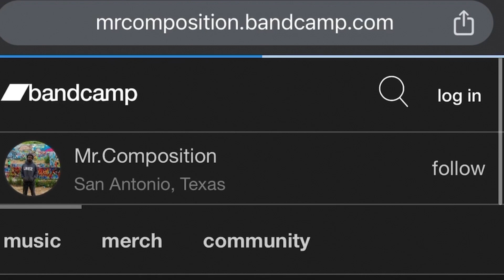Bando Stone & The New World (Official Trailer) REACTION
Childish Gambino - Bando Stone & The New World (Official Trailer) REACTION